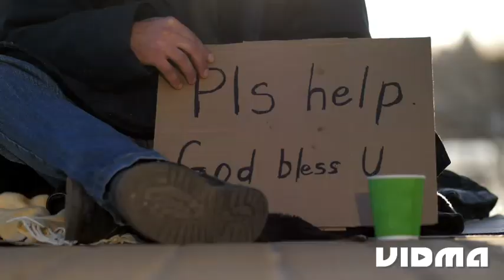ivo mata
god gives strength